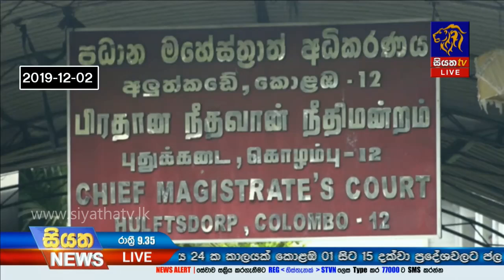Siyatha News | 09.35 PM | 14 – 12 – 2019